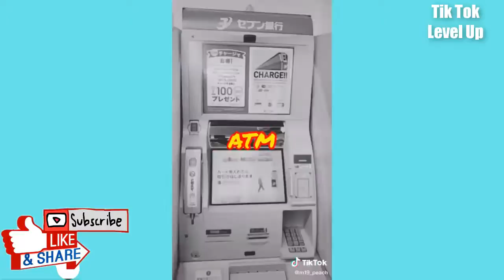【TikTok 】日本抖音#8 1 TikTok 日本のティックトック I Love